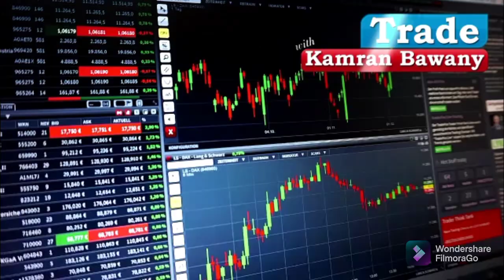Auto Sector Outlook For Monday 29 November 2021|HCAR| GHNI |GHNL |PSMC| SAZEW| DFML |Special Stocks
Account Opening  Department :

Hamza Raza
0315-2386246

Muhammad Mustafa
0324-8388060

Muhammad Farhan
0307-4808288